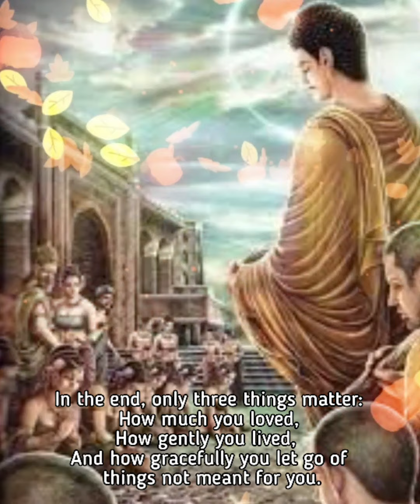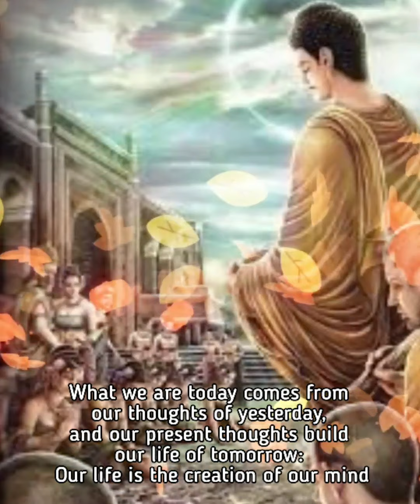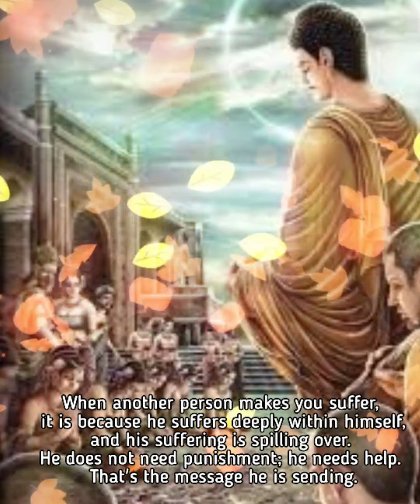RELATIONSHIP QUOTES/Buddha QUOTES/Unlock Your Heart